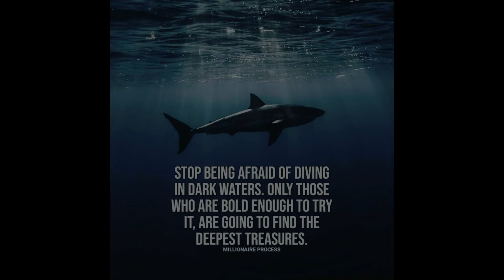Amir The Ruler - Shark Mentality (Official Video)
CHASE YOUR DREAMS WITH A "SHARK MENTALITY''!

Follow ATR